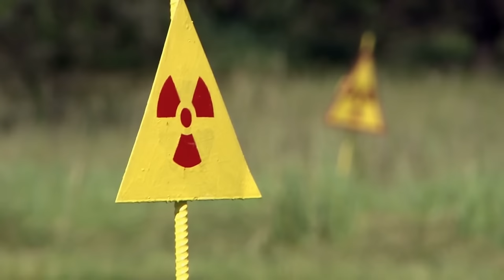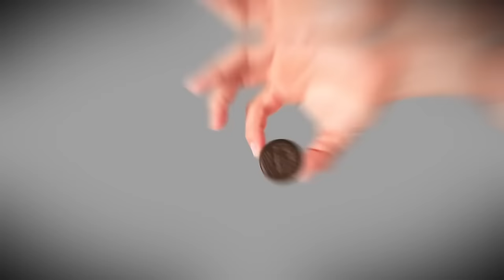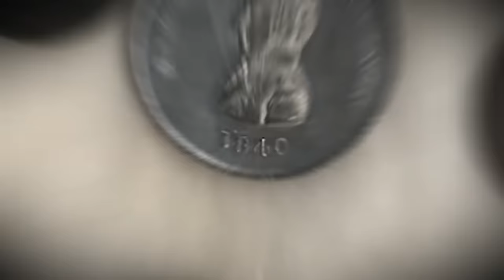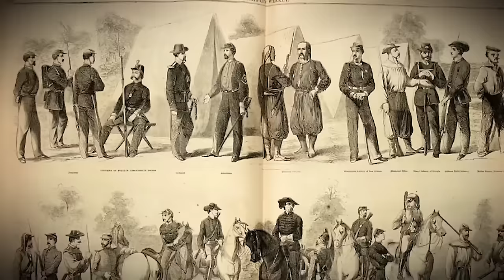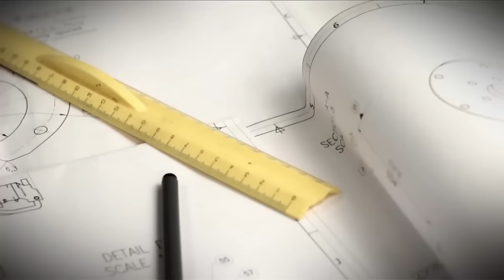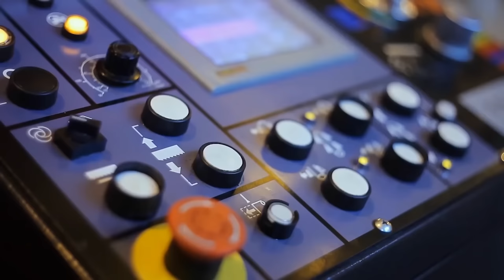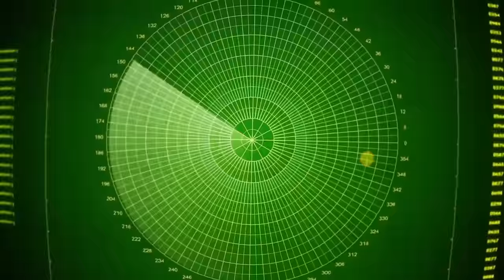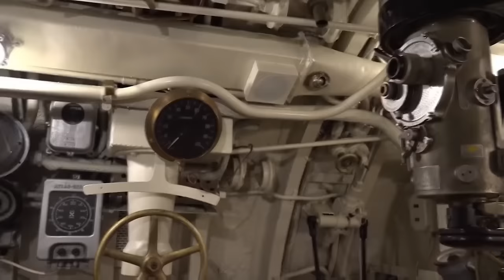The Scariest & Most Mysterious Discoveries